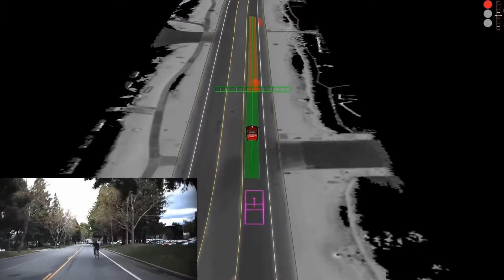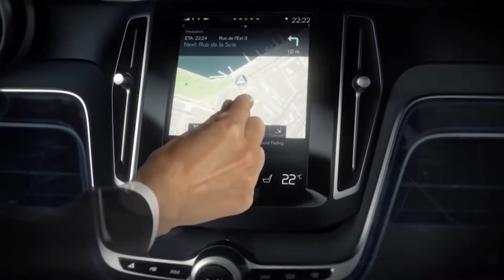Территория машин 151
Программа об автомобилях, людях и событиях. Ежедневно по будням (08:30, 10:30, 17:30, 19:30) в эфире телерадиоканала «Страна FM» Ведущий - Максим Колесников.

«Страна FM» - это уникальное радио, которое объединяет популярнейшие песни самых разных жанров.

«Страна FM» - это главные русскоязычные хиты и эксклюзивные премьеры, легендарные артисты и новые имена!

«Страна FM» - это гармоничное сочетание многогранной и неповторимой музыки, которую слушают в нашей большой стране!